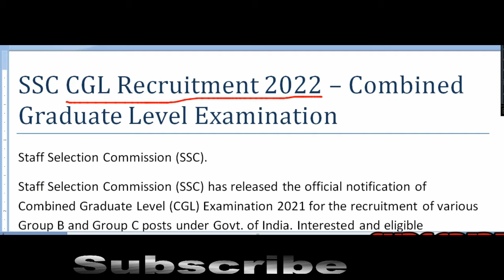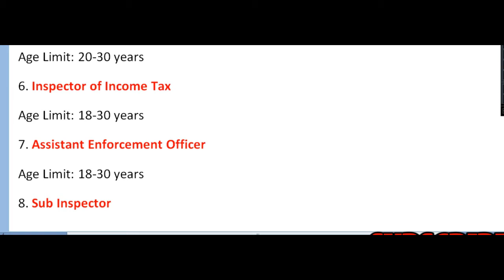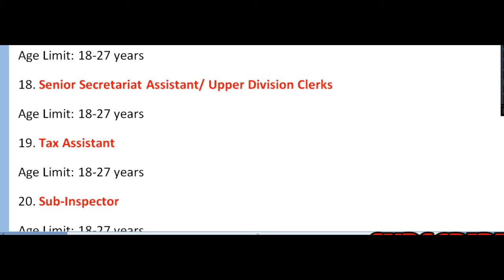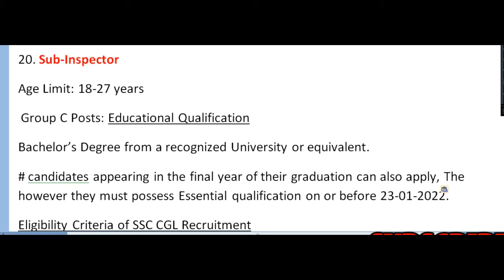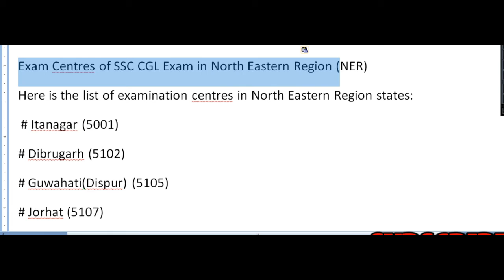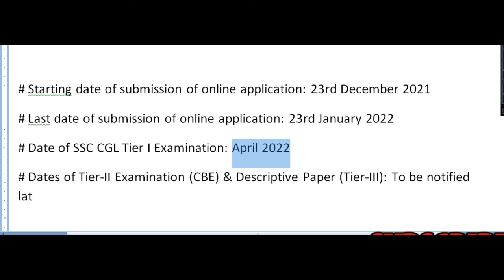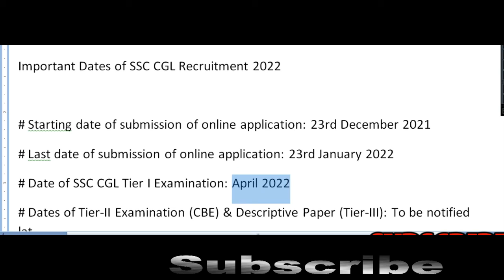SSC COMBINED GRADUATE LEVEL EXAMINATIONS 2021-22 Group B/C